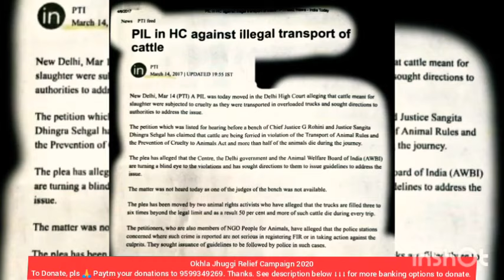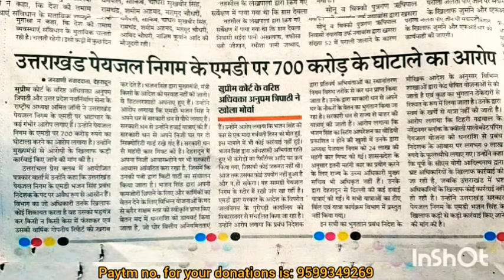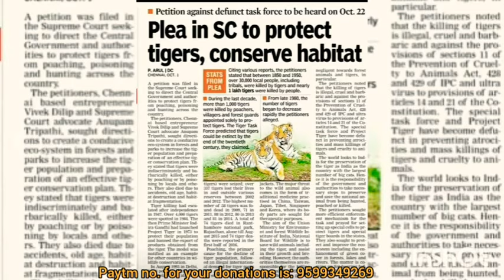Okhla jhuggi relief campaign 2020| Aiman Rizwi, Anupam Tripathi, Bharat_Army, FFAR India at work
Dated: 26th September, 2020.
Aiman Rizvi & Anupam Tripathi Jai Bharat Team Bharat_Army work being done in Okhla Jhuggi Campaign 2020

Thanks
~Anupam Tripathi
FFAR India 🇮🇳

Jai Bharat army ko join karein. WhatsApp karein 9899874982 par.

follows-
1. FFAR India (secure) Paytm No. 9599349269

2. ONLINE PAYMENT THROUGH NETBANKING- Make a payment through Netbanking in favour of: Fight for Animal Rights India in HDFC Bank Current Account No.50200017319343. IFSC Code No. HDFC0000293. Branch Code. 0293. Branch name. HDFC Bank Mayur Vihar Phase II.

3. CHEQUE DROP IN AN HDFC BANK ATM NEAR YOU- You can drop your cheque with above details mentioned at an HDFC bank atm near you.

FFAR India is a section 12AA registered and section 80(G) of Income Tax Act, 1961 exempted NGO, recognised as a 100 % charity working for social causes, environmental causes and animal rights causes through high impact law-suits, awareness and educational literacy programs , through social media and on field projects and campaigns.